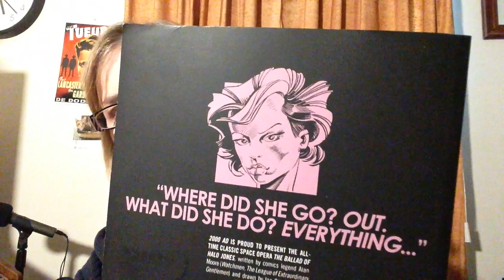Review of 'The Ballad of Halo Jones'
My book review of 'The Ballad of Halo Jones' by Alan Moore and Ian Gibson. If you like crime fiction and strong female protagonists, get a free copy of my first novel

If you're interested in my video gear and other products I recommend, check out my kit

This video was made on an iPhone and edited with Final Cut Pro

The audio was recorded with a Giant Squid Audio Lab Omnidirectional Microphone

I'm also offering a sample writing journal.